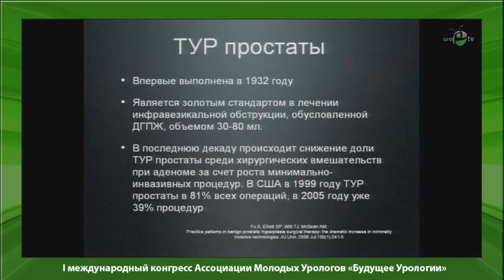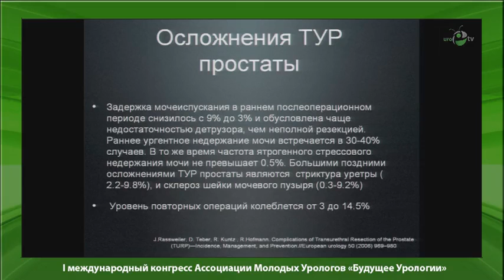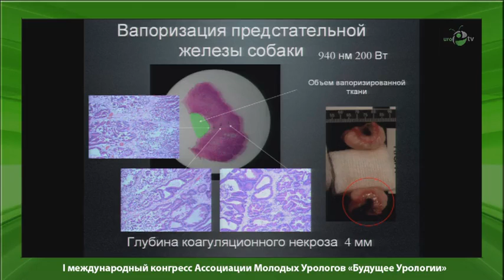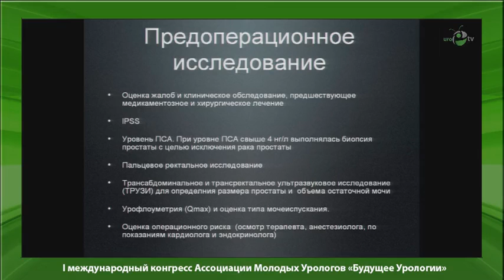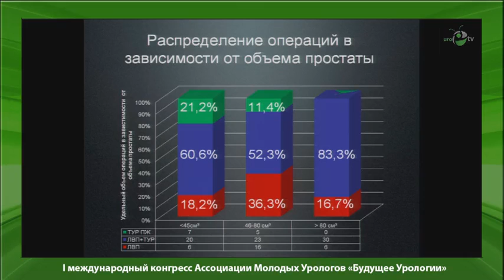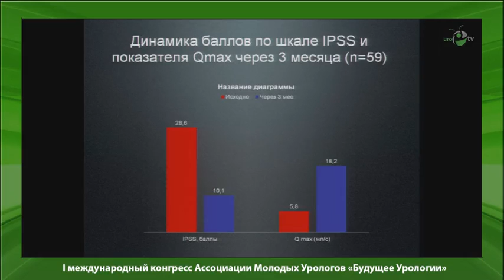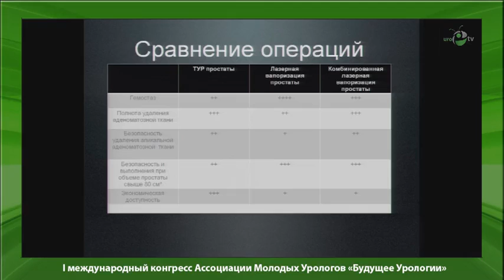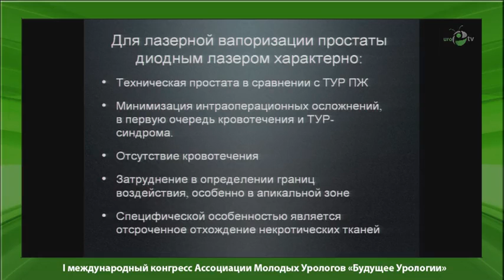Холтобин Д - 3-ех летний опыт лазерной вапоризации простаты высокомощным диодным лазером Дорнье